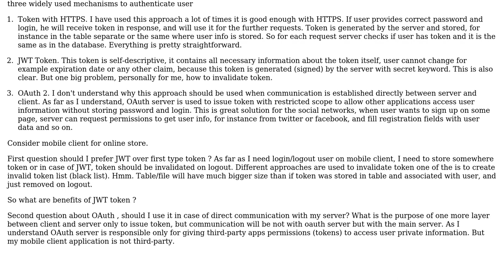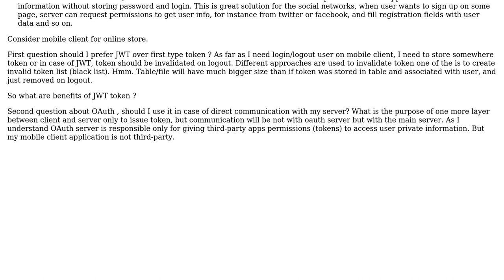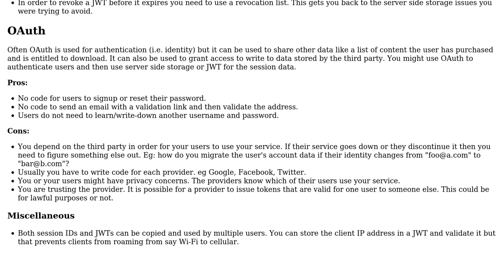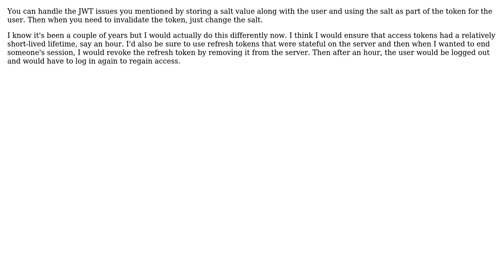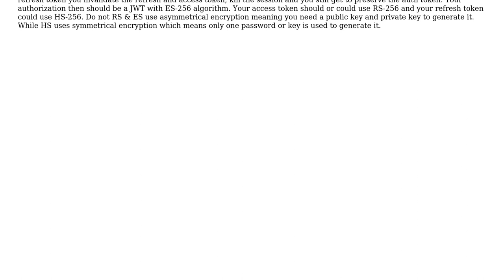Software Engineering: REST API security Stored token vs JWT vs OAuth (4 Solutions!!)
Software Engineering: REST API security Stored token vs JWT vs OAuth

With thanks & praise to God, and with thanks to the many people who have made this project possible! | Content (except music & images) licensed under CC BY-SA | Music | Images & others | With thanks to user RibaldEddie user Gilles user Felix Gagnon-Grenier user Duncan Lock user CROSP user Chad Clark user Cerad and the Stack Exchange Network Trademarks are property of their respective owners. You are responsible for your own actions.